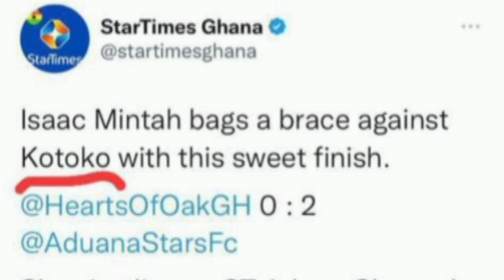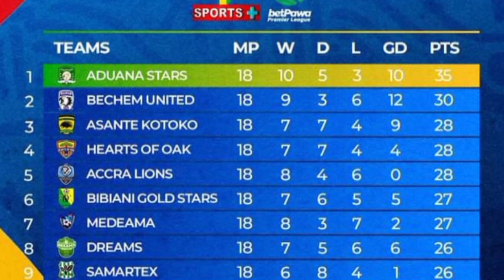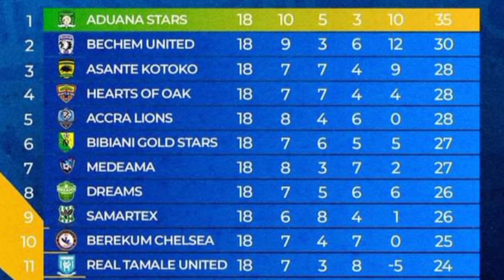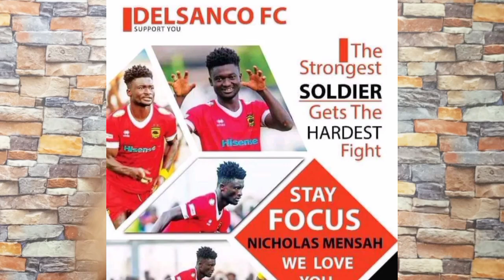KOTOKO EXCLUSIVES: Startimes and GFA Stop f00ling with Kotoko • Don't give up Nicholas Mensah